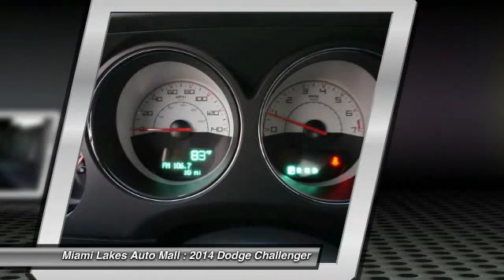2014 Dodge Challenger Miami Lakes FL J4Z98771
2014 Dodge Challenger

16600 NW 57th Ave.